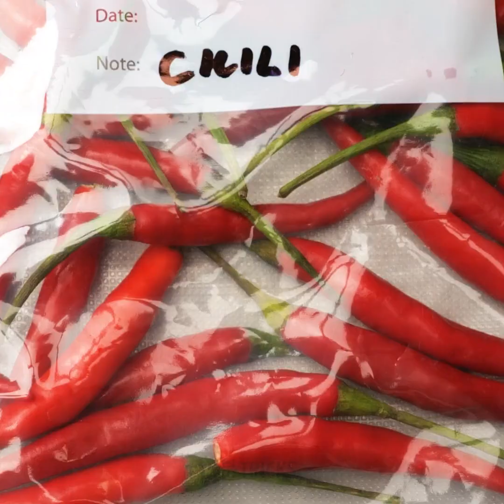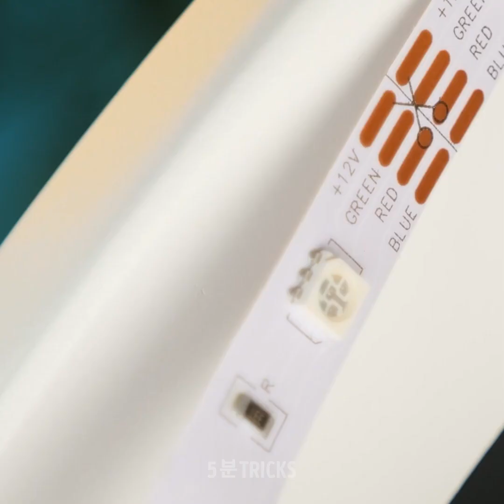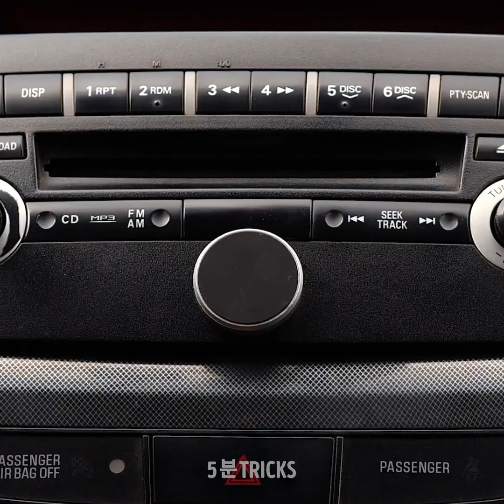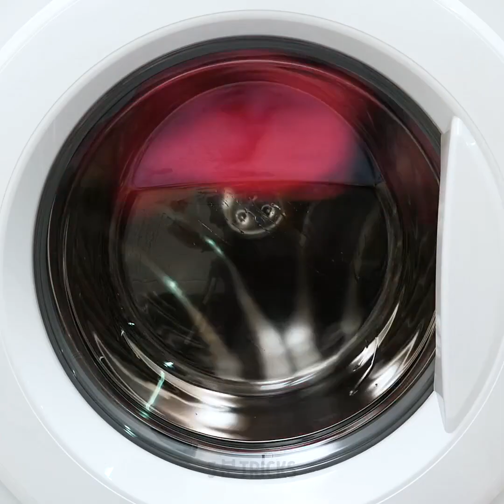여러분의 생활을 더 쉽게 만들어 주는 23가지 도구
멋진 DIY 도구와 요리를 시작하는데 영감을 주는 트릭

오늘은 여러분이 발견하기 전까지는 자신에게 필요하다는 것을 알지 못했던 유용한 도구를 보여드릴게요. 그 중 하나는 신발 보호용 가방이에요. 상자 구석에 가방을 고정시킨 뒤 신발을 신고 그 안에 발을 디디세요. 이렇게 하면 모든 것이 깨끗하게 유지 될 거예요.
또한 믹싱 볼에 플라스틱 뚜껑을 끼우고 전기 거품기를 사용하면 재료가 사방에 튀는 것을 방지할 수 있어요.

또 신발을 겹쳐 올려놓아 수납할 수 있어서 신발장의 공간을 극대화할 수 있는 멋진 신발 정리 도구도 선보여 드릴게요.
채소를 신선하게 유지하려면 멋진 진공 봉투를 한 번 만들어 보세요. 지프락 봉지 같을 거예요. 먼저 채소를 넣고, 위를 밀봉한 뒤 펌프를 이용해 공기를 빼시면 돼요.

또한 지퍼를 풀어 담요로 바꿀 수 있는 멋진 베개도 선보일게요. 차와 소파 모두에게 좋을 거예요.
어떤 상황을 더 쉽게 만들 수 있는 생활을 바꾸어주는 DIY 팁도 알려드릴게요. 예를 들어, 레고 시트를 사용하여 화장 브러시를 세척할 수 있어요. 그리고 풀 누들을 사용하여 브러시를 정리할 수도 있고요.

타임스탬프:
0:07 – 여러분의 일상생활에 필요한 멋진 도구
3:31 – 꼭 시도해 봐야 하는 멋진 일상생활 팁
6:26 – 천재적인 자동차 거울 도구
9:32 – 자석 충전 케이블
11:48 – 창고 정리함